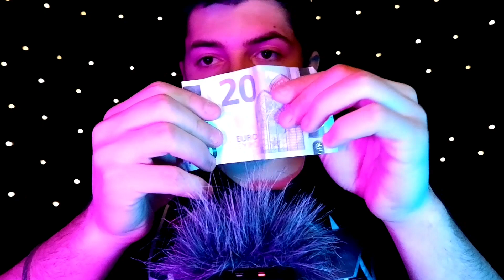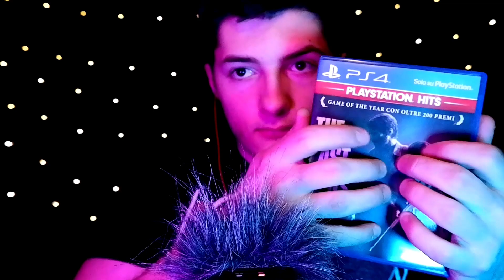ASMR but every time i BREATH my voice change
Hi guys i'm Raffaele and i really hope you will enjoy this video, i hope you will feel some relaxation/tingles.

●_____GOOD NIGHT____●